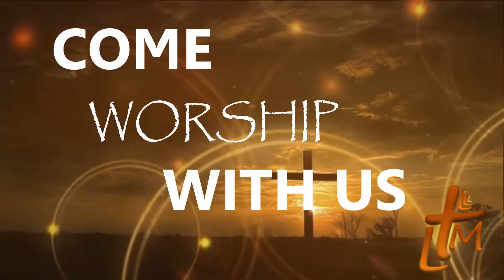Pastor Lamont Jackson: Building Your Brand Vs God's Brand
This message will bless your life from our very own Pastor Lamont Jackson. Are you building your brand or God's brand.